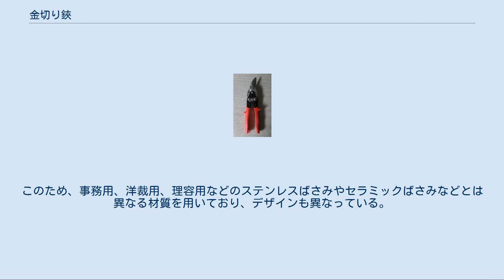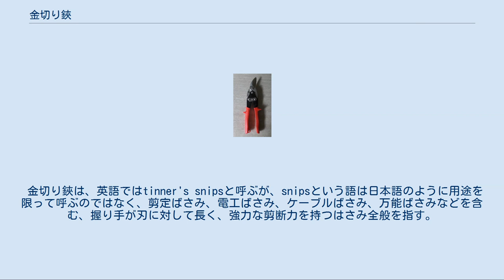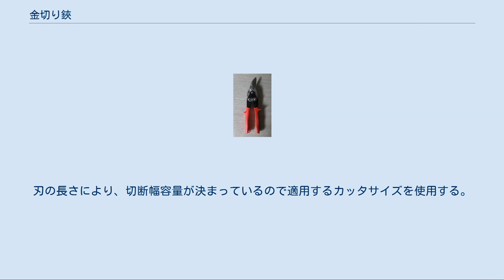金切り鋏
金切り鋏 (Tin snips) 金切りばさみ（かなきりばさみ）は、薄い金属板（鉄板・ステンレス板・アルミニウム板・銅板等）の切断専用のはさみで、切り落としていく側の金属板がはさみの刃を押すことなく、まっすぐに切り進めるように刃物部分が通常のはさみと異なる形状に工夫してある。
 金切り鋏は板金加工に用いるためのはさみであり、強力な剪断力を持たせ、それをなるべく維持させるために、刃の硬度（硬さ）と靭性（粘り）が求められ、切れ味をよくするために形状や角度が合っていることが求められる。
このため、事務用、洋裁用、理容用などのステンレスばさみやセラミックばさみなどとは異なる材質を用いており、デザインも異なっている。
 金切り鋏は、英語ではtinner's snipsと呼ぶが、snipsという語は日本語のように用途を限って呼ぶのではなく、剪定ばさみ、電工ばさみ、ケーブルばさみ、万能ばさみなどを含む、握り手が刃に対して長く、強力な剪断力を持つはさみ全般を指す。
 金切り鋏には、大分類すると単式レバー方式(Tinner's snips)と小型で大きな切断力が出せる複式レバー方式(Compound action snips)がある。
また、直線用、右回り用、左曲がり用などの色々な切断内容に特化した種類が揃っており、左利き用のはさみもある。
単式レバー方式のものは、プロ用が主流である。
複式レバー方式の物は海外で開発されたはさみで、小さな力で大きな切断力が得られる。
主に設備作業者やDIYユーザーが愛好している。
Compound action snipsは、COOPER HAND TOOL社のWiss（ウィス）ブランドが古くから知られている。
 金切り鋏の刃部は、2枚の刃をすり合わせて切るようになっているが、切れ味を良くするために、刃部には裏スキやソリ、ネジリがつけられ、切断時に2枚の刃の一点が当たるようになっている。
 金切り鋏は、古来「切り箸（きりはし）」と言われていた。
語源は、中国から伝わった「剪子」のはさみを「切る」刃物の働きの「切る」という部分と符合して「きりはし」という呼び名が生まれた。
日本における最初の金切り鋏は、今から約1,000年前の承平年間 「源順」が編集した「倭名類聚鈔」に「波左美」の記載があることより、7～8世紀頃大陸から帰化した鍛冶工によりもたらされたとされる。
明治の廃刀令により刀鍛冶らがはさみを作るようになり、明治20年代以降には急速にトタン材が普及、屋根だけでなく棟や庇、長屋門、納屋土蔵の屋根にも取り入れられるようになった。
盛久、種光、久光と製作の権威者も名声を博した。
金属を切る「はさみ」としては、ローマ時代の「はさみ」が世界最古といわれる。
 使用目的によって直刃、柳刃、抉刃の3種類がよく知られている。
ただし、そのほかに各社用途に合わせて工夫をした各種のはさみを追加している。
トタン板の場合は、形状よって波板切・プリント板切・角波板切などの種類がある。
腕（ハンドル）開放用のばねは付いていないので、作業時に開閉を連続して繰り返すには持ち方に熟練を要する。
 直刃・柳刃・抉切のような主要なはさみは、はさみの作りが標準のものとは左右を対称にした左利き用はさみがある。
 刃先が短く倍力構造で、樹脂のグリップの付いた金切り鋏である。
輸入品が主である。
刃先の形の違いで直線用・右曲がり用・左曲がり用と種類が分かれ、刃先に細かいギザギザをつけて、切る板が滑らないようにしてあるタイプもある。
ばねでハンドル（握り部）が常に開くようになっているため、熟練者に限らず誰でも簡単に使用できる。
 刃に使う鋼の成分により次のような種類がある。
 炭素鋼 モリブデン鋼（クロムモリブデン鋼） ^ Agricultural mechanics: fundamentals & applications 144頁 ^ 五香刃物製作所ホームページ ^ 日本大百科全書 ^ 機械工具商（有）つぼいホームページ ^ 社団法人 日本金属屋根協会 「用語集」 ^ 社団法人 日本金属屋根協会 資料「金切り鋏 歴史」 帯鉄の切断専用金切りはさみ。
下刃の幅が広く、先端部は梱包材と梱包用帯鉄の狭い隙間に下刃を差し込みやすくするため、テーパ状に先が尖っている。
刃の長さにより、切断幅容量が決まっているので適用するカッタサイズを使用する。
国内では東邦工機(HIT)が、海外ではH.K.Porterが良く知られている。